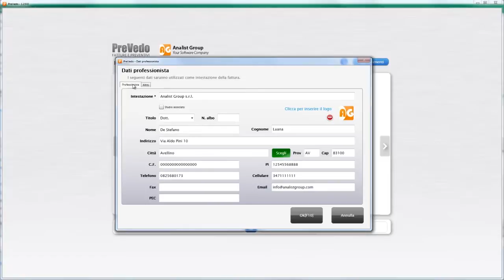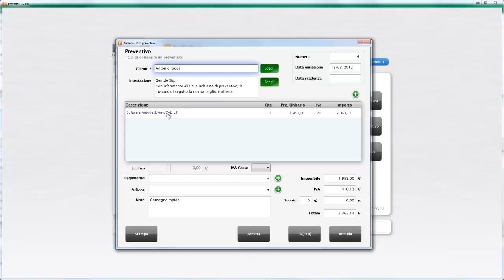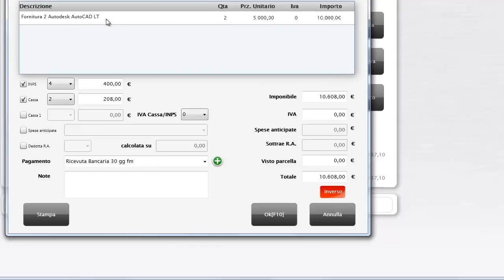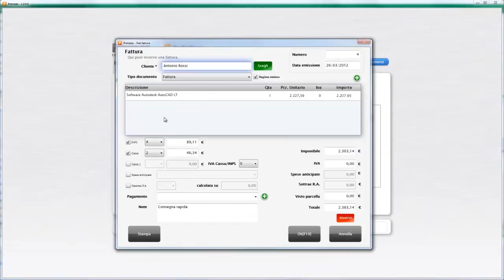PreVedo - Preventivi e Fatture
PreVedo è il software per la redazione di Preventivi, preventivi pro-forma e Fatture. Gestisce in maniera facile e veloce l'archivio clienti e produce Report dettagliati sulla situazione contabile da consultare e stampare. Gestisce in maniera facile, completa e veloce sia le fatture degli Studi Associati con la gestione separata delle casse, sia quelle di un libero professionista.